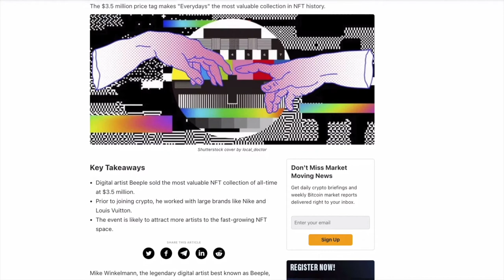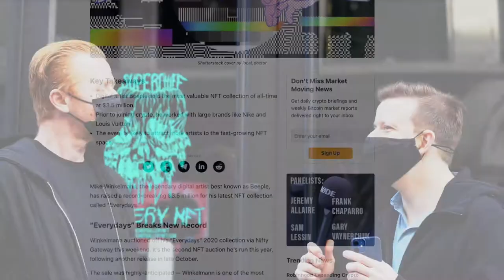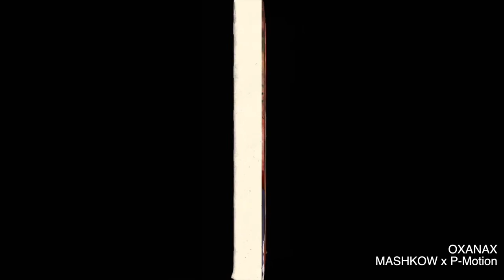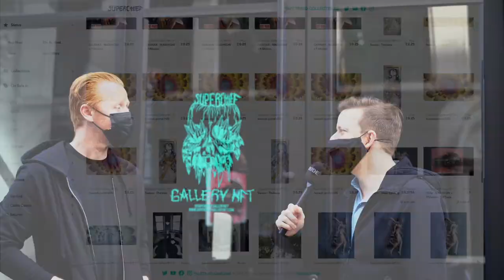Inside World's First NFT Gallery IRL - Superchief NYC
Superchief NYC opened the first in-person NFT gallery in the world. I had to go check it out and find out why they decided to open this in NYC and how this all came about.

In this episode I interview Ed Zipco, the Co-Founder of Superchief Gallery and we discuss his gallery today and their future plans for the metaverse and more.

0:00 SuperChief Gallery Intro
0:46 Why NFTs?
1:39 Beeple's Gallery
2:07 Which artists are featured?
2:37 Why NYC?
3:30 Role of Galleries
4:18 Plans for the Metaverse
5:00 Which cryptocurrency
5:25 How to buy
5:37 Outro